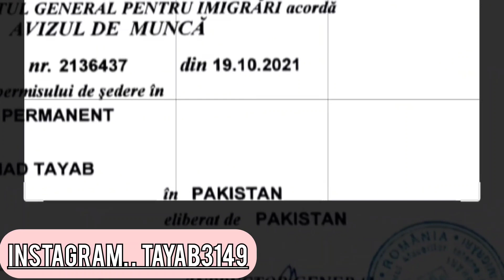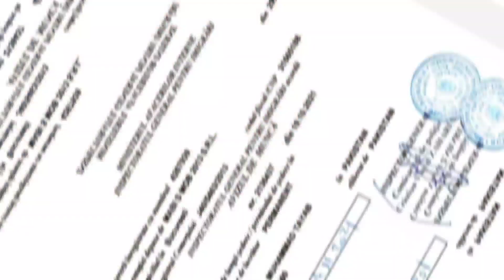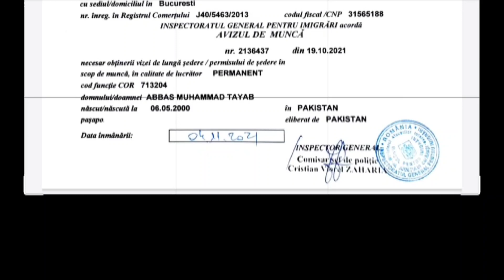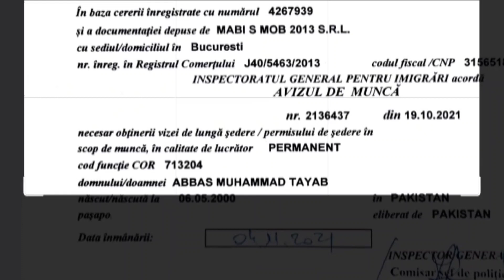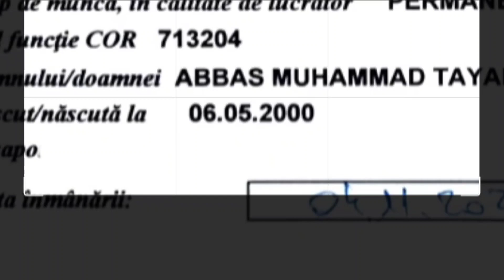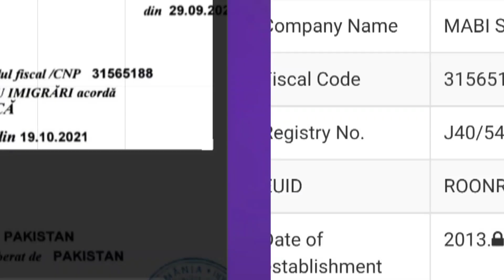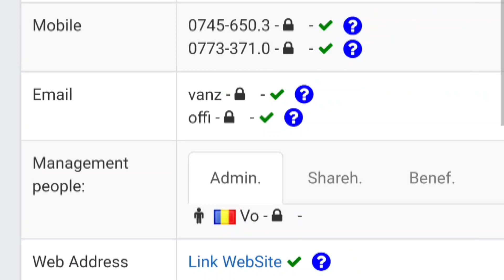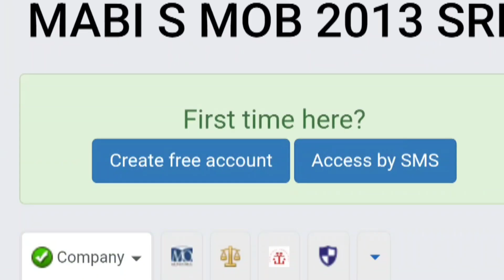how to check romania work permit|romania work permit check online|romania work permit krny ka tarika